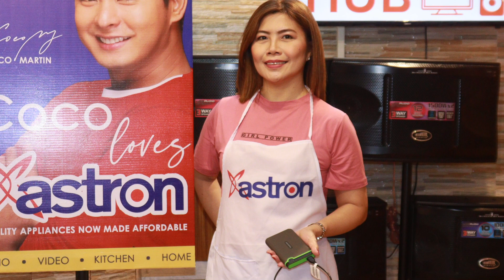𝓟𝓪𝓷𝓲𝓫𝓪𝓰𝓸𝓷𝓰 𝓟𝓪𝓰-𝓪𝓼𝓪 𝓣𝓮𝓪𝓼𝓮𝓻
V128:𝓟𝓪𝓷𝓲𝓫𝓪𝓰𝓸𝓷𝓰 𝓟𝓪𝓰-𝓪𝓼𝓪 𝓣𝓮𝓪𝓼𝓮𝓻

𝑫𝒖𝒓𝒊𝒏𝒈 𝒂𝒏𝒅 𝑨𝒇𝒕𝒆𝒓 𝒍𝒐𝒄𝒌𝒅𝒐𝒘𝒏... 𝒉𝒂𝒍𝒐𝒔 𝒍𝒂𝒉𝒂𝒕 𝒏𝒂 𝒅𝒆𝒑𝒓𝒆𝒔𝒔𝒆𝒅! 𝒏𝒂𝒈𝒌𝒂𝒓𝒐𝒐𝒏 𝒏𝒈 𝑨𝒏𝒙𝒊𝒆𝒕𝒚...
𝑨𝒏𝒈 𝒕𝒂𝒏𝒐𝒏𝒈 𝒎𝒂𝒚 𝒃𝒖𝒌𝒂𝒔 𝒑𝒂 𝒃𝒂?
𝑫𝒂𝒉𝒊𝒍 𝒎𝒂𝒔𝒘𝒆𝒓𝒕𝒆 𝒌𝒂𝒎𝒊𝒏𝒈 𝒏𝒂𝒌𝒂𝒃𝒂𝒍𝒊𝒌 𝒂𝒕 𝒃𝒖𝒉𝒂𝒚𝒊𝒏 𝒂𝒏𝒈 𝑷𝒂𝒈𝒆 𝒏𝒂𝒎𝒊𝒏 𝒂𝒕 𝒊𝒑𝒂𝒈𝒑𝒂𝒕𝒖𝒍𝒐𝒚 𝒂𝒏𝒈 𝒂𝒎𝒊𝒏𝒈 𝑴𝒊𝒔𝒔𝒊𝒐𝒏 𝒂𝒏𝒅 𝑽𝒊𝒔𝒊𝒐𝒏. 𝑯𝒂𝒏𝒈𝒈𝒂𝒏𝒈 𝒔𝒂 𝒏𝒂𝒊𝒃𝒂𝒍𝒊𝒌 𝒏𝒂𝒎𝒊𝒏 𝒂𝒏𝒈 𝒎𝒈𝒂
"𝑵𝒈𝒊𝒕𝒊".
𝑷𝒆𝒓𝒐 𝒔𝒚𝒆𝒎𝒑𝒓𝒆 𝒉𝒊𝒏𝒅𝒊 𝒏𝒂𝒎𝒂𝒏 𝒍𝒂𝒉𝒂𝒕 𝒏𝒂𝒌𝒂 𝒎𝒐𝒗𝒆 𝒐𝒏 𝒎𝒂𝒚 𝒎𝒈𝒂 𝒍𝒖𝒎𝒂𝒃𝒂𝒏 𝒏𝒂 𝒉𝒊𝒏𝒅𝒊 𝒔𝒊𝒍𝒂 𝒑𝒊𝒏𝒂𝒈𝒍𝒂𝒃𝒂𝒏 𝒌𝒂𝒚𝒂 𝒂𝒏𝒈 𝒏𝒂𝒕𝒊𝒓𝒂!
"𝑷𝒂𝒊𝒏 𝒊𝒏 𝒎𝒚 𝒉𝒆𝒂𝒓𝒕".
𝑯𝒂𝒏𝒈𝒂𝒏𝒈 𝒔𝒂 𝒏𝒂𝒈 𝑺𝒐𝒖𝒍 𝑺𝒆𝒂𝒓𝒄𝒉𝒊𝒏𝒈, 𝒑𝒆𝒓𝒐 𝒎𝒂𝒔 𝒎𝒂𝒔𝒂𝒓𝒂𝒑 𝒑𝒂 𝒓𝒊𝒏 𝒃𝒖𝒎𝒂𝒍𝒊𝒌 𝒔𝒂
"𝑯𝒐𝒎𝒆"
𝑲𝒂𝒔𝒂𝒎𝒂 𝒌𝒂𝒎𝒊𝒏𝒈 𝒎𝒈𝒂
𝒌𝒂 𝑨𝒔𝒕𝒓𝒐𝒏 𝒂𝒕 𝑲𝒂 𝒅𝑩 𝑨𝒖𝒅𝒊𝒐
𝑵𝒂 𝒃𝒊𝒃𝒊𝒈𝒚𝒂𝒏 𝒌𝒂𝒚𝒐 𝒏𝒈
"𝑷𝒂𝒏𝒊𝒃𝒂𝒈𝒐𝒏𝒈 𝑷𝒂𝒈-𝒂𝒔𝒂 "

No copyright infringement intended for entertainment purposes only, the music and song belongs to the rightful owner all the lyrics and images shown in this video are the property of their respective owner's. CTTO to the Original Music And Lyrics (Composer And Singer Thank You). Videos Owned by:Gmax Electronics Hub.